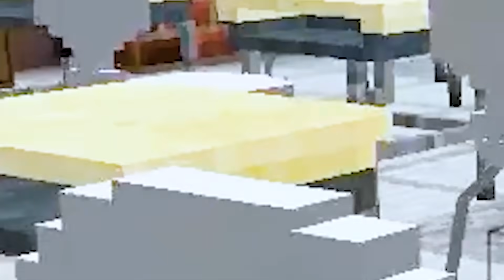Playing as A+ STUDENTS In Minecraft High School!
💜 Our new CAT PLUSHIES are HERE! 💜

This Minecraft School will make you a A+ Minecraft Pro! Unless you can’t SURVIVE! Muhaha!